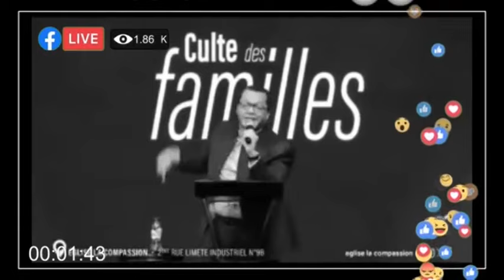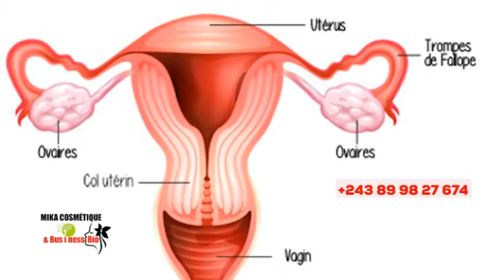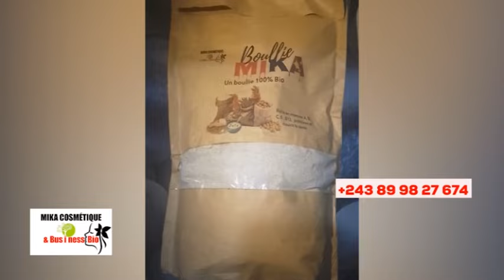🔥PAST. MARCEL0 TOMBE DANS SON PIEGE + LIWA YA ALEXANDRA EPESI PASI, KINDOKI, NZAMBE VIDÉO !!